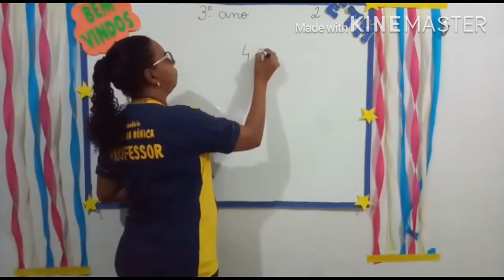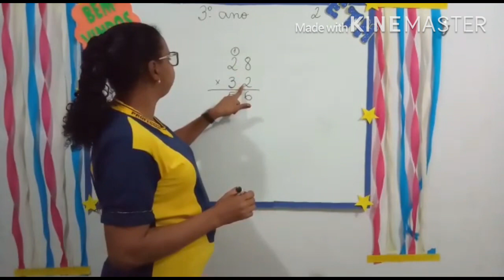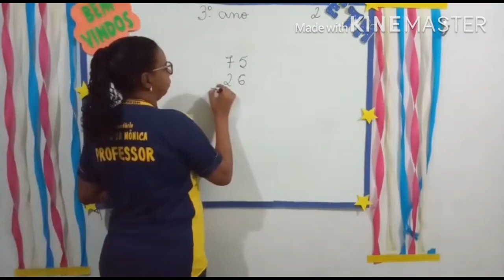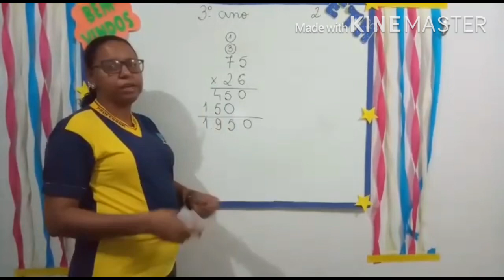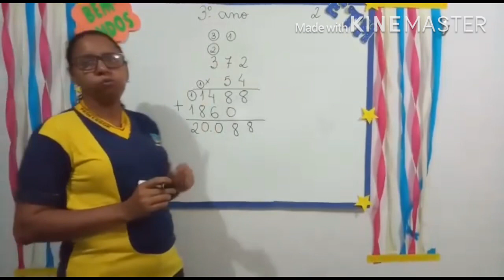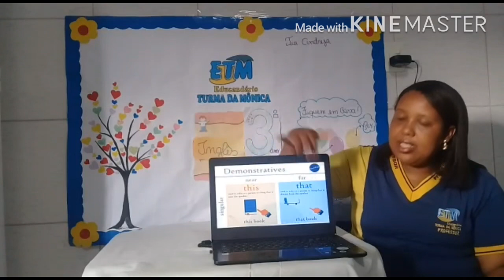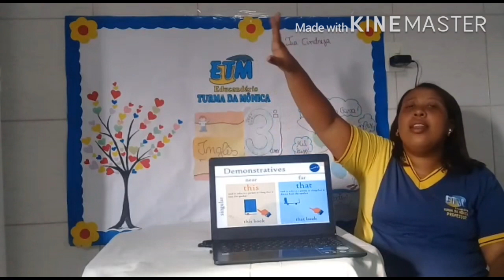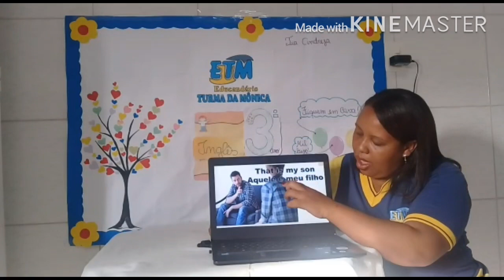3* ano - 17/09 - Matemática e Inglês